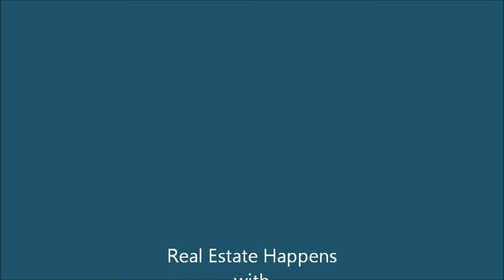Sunset Strip Music Festival 2013 - Homes & Condos with Celebrity Real Estate Agent John McQuilkin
Sunset Strip Music Festival 2013 Homes & Condos with Celebrity Real Estate agent John McQuilkin.  Hollywood Hills, California Real Estate in the Sunset Strip featuring Homes, Mansions, Celebrity Gated Estates & Condominiums are spotlighted in this episode #167 of Real Estate Happens with Realtor to the Stars John McQuilkin.

Did you know that not all Real Estate Agents are Realtors? John McQuilkin is a Realtor at Rodeo Realty in Beverly Hills, California.

Celebrity Real Estate Agent John McQuilkin is a Probate Specialist, selling homes and estate properties from Los Angeles to Palm Springs and everywhere in between.

If you are from Dubai, John McQuilkin is a United Arab Emirates & International relocation specialist and will find you a perfect gated estate property to add to your real estate holdings.

Realtor to the Stars John McQuilkin knows top Realtors and real estate agents all across the world and can refer you to a top Realtor like himself if you happen to be moving out of the area.

If you want to buy a gated estate home or a more modest starter, John will be more than happy to assist you regardless of your budget.

John McQuilkin
The Unofficial Spokesperson of Real Estate

Rodeo Realty
202 North Canon Drive
Beverly Hills, California 90210
DRE# 01338501

Priceless Experience You Can Count On!